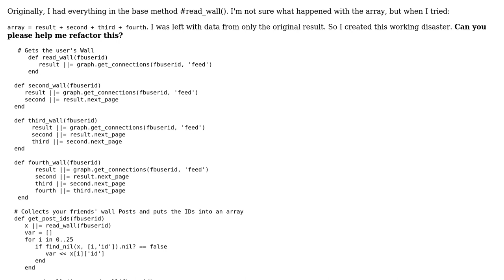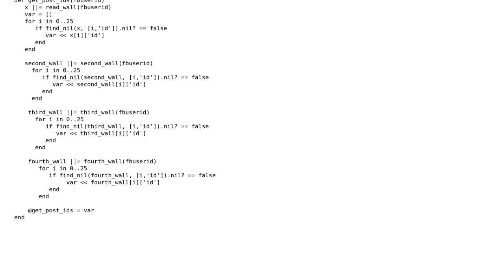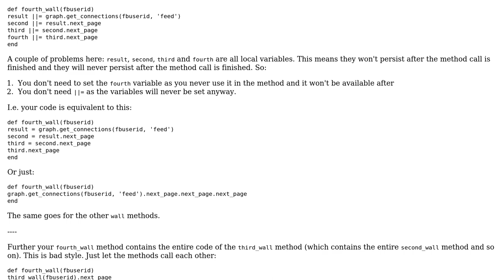Code Review: Collecting friends' wall posts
With thanks & praise to God, and with thanks to the many people who have made this project possible! | Content (except music & images) licensed under CC BY-SA | Music | Images & others | With thanks to user user2197 user sepp2k user 200_success and the Stack Exchange Network Trademarks are property of their respective owners. You are responsible for your own actions.